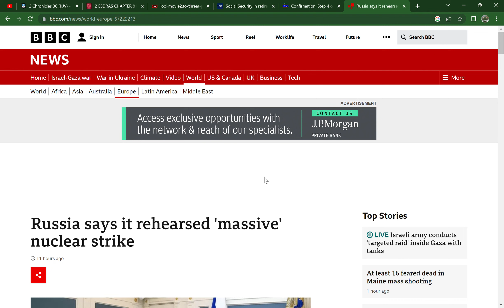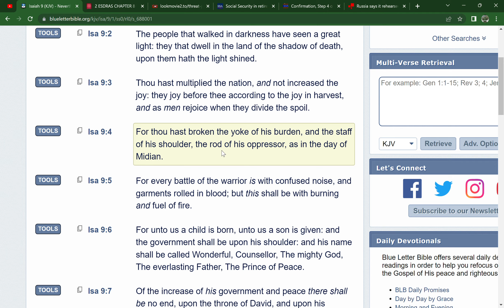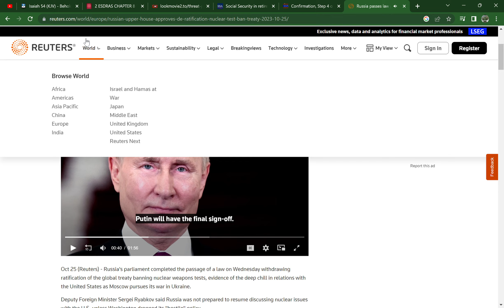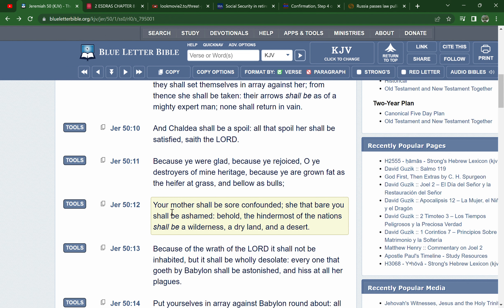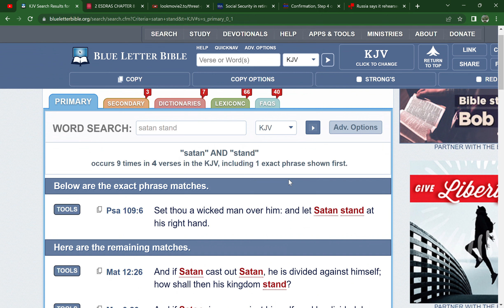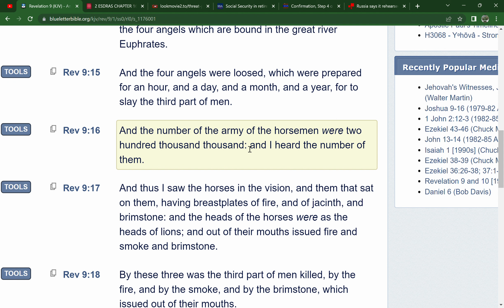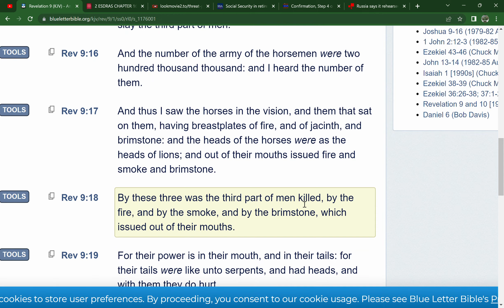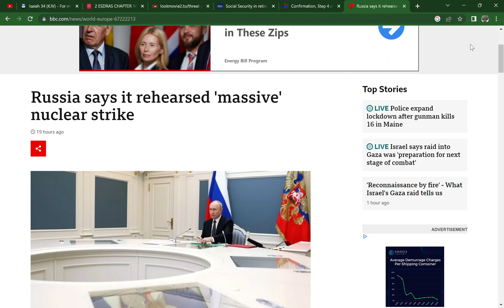Russia says it rehearsed 'massive' nuclear strike ⚠️👀🤯🚀 USA is doomed